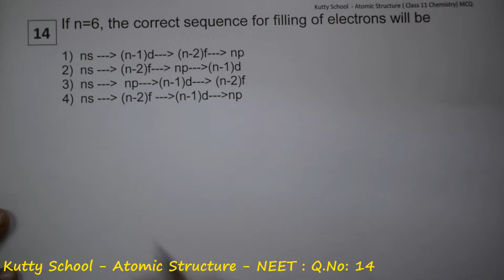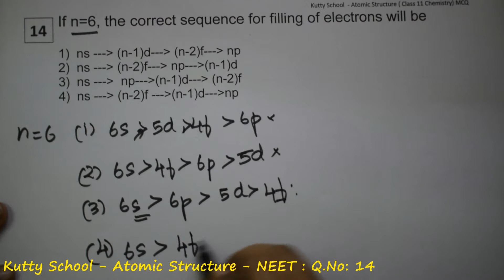Atomic Structure neet mcq 14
If n=6, the correct sequence for filling of electrons will be

Atomic Structure - neet - mcq- questions and answers

Class 11 chemistry - neet - mcq - questions and answers

NCERT

Tamil